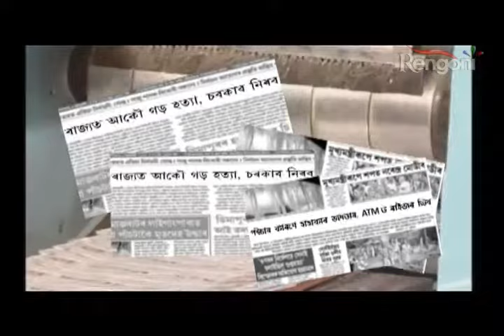PREMANANDA Ep 1 Part 1